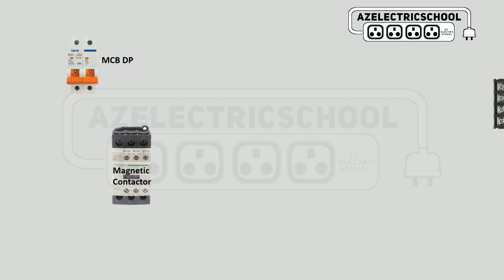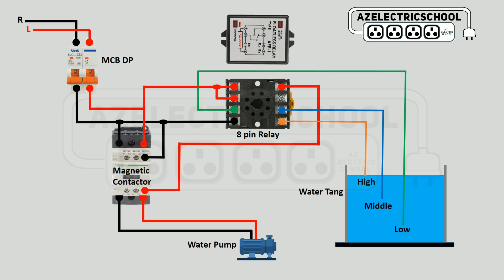Floatless Relay Water Level Sensor: Automatic Smart Home Water System Tutorial